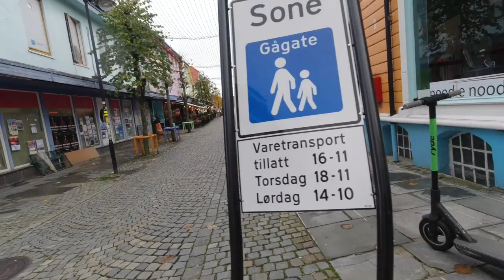STAVANGER CITY, NORWAY - SHORT WALK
This is a video of the walking streets of Stavanger city. In this video, I'll be passing through the streets where you can find the finest boutiques and lounges. I'll be taking you to every corner of the city streets where fine restaurants and bars are located.

Title: English Country Garden
Genre: Classical
Mood: Happy